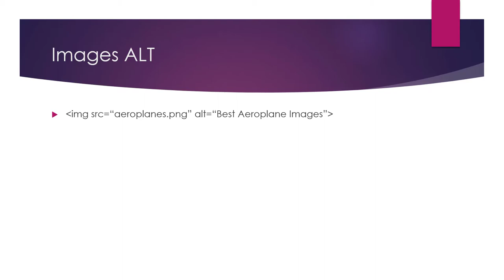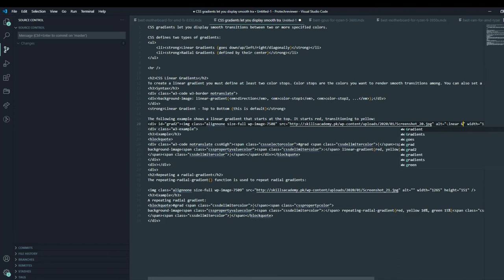How to Find and Fix Missing Alt Tags